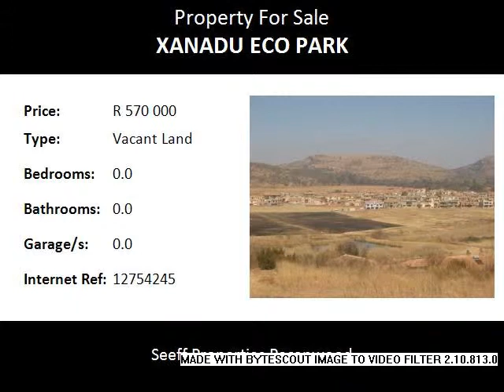Vacant Land For Sale in Xanadu Eco Park, Hartbeespoort, South Africa for ZAR R 570 000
Bedrooms:
Bathrooms: 0.0
Garages: 0.0
Price: R 570 000

Property Description:

Stand for Sale in Xanadu with an Approved Plan.

This stand offers you an approved plan of approx 703m2 House. Come and build your dream home on this 1030m2 stand! Set on 240hcts of majestic North Province terrain overlooking the breathtaking Magalies Mountain range. A wetland runs through the middle of the nature estate attracting beautiful birdlife essential to the restoration of the Hartbeespoort Dam regions eco system. Coupled with the wildlife, including zebra and buck and black wildebees which roam freely along the plains and between the houses. Walking trails, a green belt and bird hideouts enable residents of Xanadu to get even closer to nature and lose themselves in its beauty. Conveniently situated on 30mins from JHB, Pretoria and Brits, Xanadu Eco estate offers the perfect anti-city lifestyle in the country. Live away from the city mania in the quiet open spaces. Secure and Safe, close to nature, calm and slow. That's the Xanadu lifestyle of LIVE SLOW!